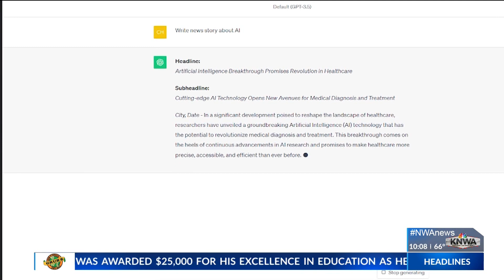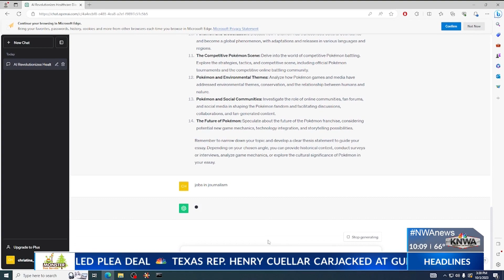Arkansas schools adapt to future education with AI integration